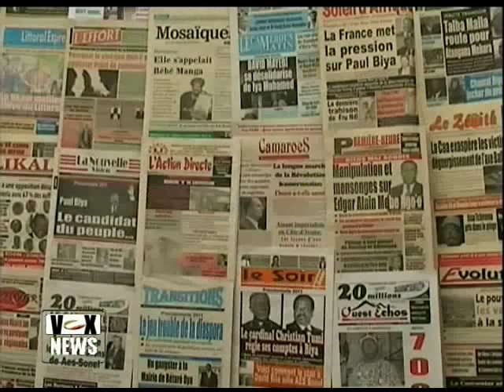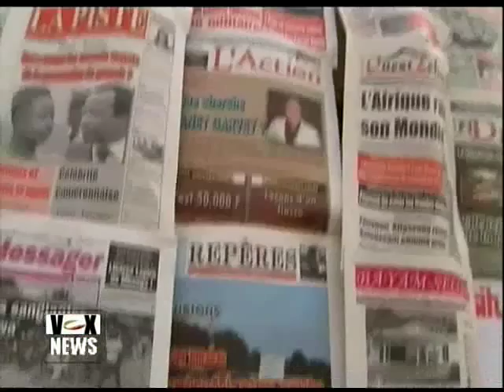voxafrica-some public opinion on Samuel Eto'o Fils' transfer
Tempts pour manger en...